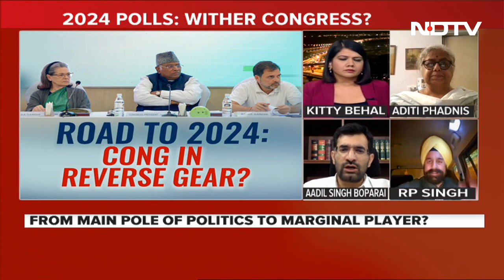Lok Sabha Elections | Congress Fields Fewer Candidates This Time. Is Party's Footprint Shrinking?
The Congress has fielded the least number of Lok Sabha candidates, around 300 in 2024, compared to 421 in 2019. Is the Congress party's footprint further shrinking, leaving it with no choice but to rely on allies in order to survive? NDTV's Kitty Behal speaks to senior journalist Aditi Phadnis, Congress spokesperson Aadil Singh Boparai, and BJP spokesperson RP Singh.